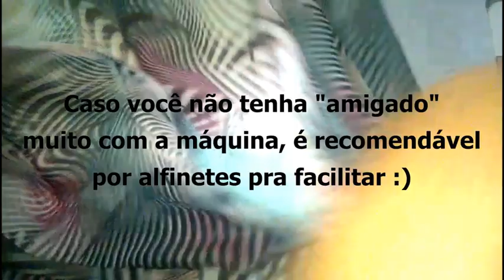COMO FAZER UM LINDO VESTIDO EM 5 MIN.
❤ Bem vindos. ❤
No  vídeo de hoje eu ensino a fazer um vestido bem lindo e rápido em 5 minutos, a partir de uma saia que virou vestido :)

Nós esperamos de verdade, que TODOS vocês tenham gostado tanto quanto a gente! :)